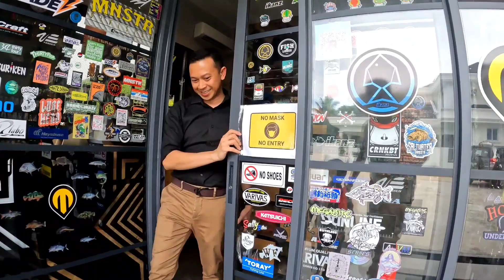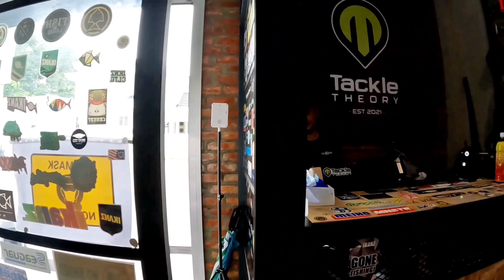October Kayak Tournament | Brunei Kayak Venture | Tackle Theory | Brunei Kayak Fishing